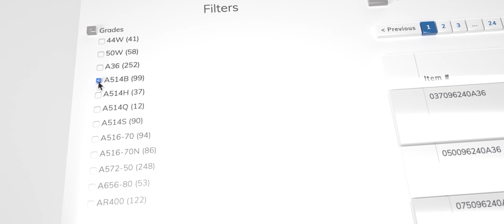Concept One Demo Reel | 2024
Dive into our 2023 Demo Reel showcasing the best of Concept One’s professional expertise. From stunning video editing and production to captivating 2D/3D animations and dynamic motion graphics, we transform visions into reality. Witness the creative excellence that defines our work and sets us apart in the industry.

Ready to bring your ideas to life? and hire us today to make your next project extraordinary!